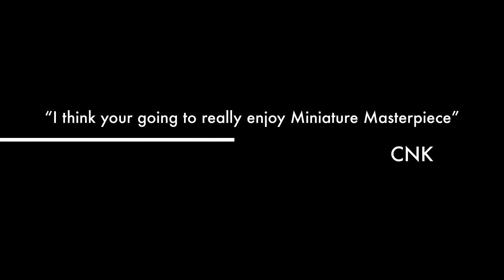Nirvana Nevermind Miniature Masterpiece Album Cover presented by theartistCNK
Enter a Magical Miniature Art Studio to watch first hand 2x2 inch Original Reproductions of Famous Album Covers being produced with Miniature Tools of the Trade.
New videos released on the 5th, 15th, and 25th of each month with BONUS Miniature Masterpiece's being produced as the paintbrush feels inclined...
All Miniature Masterpiece Album Covers are FOR SALE! First Come, First Serve $100.